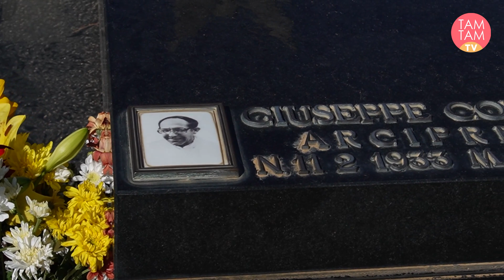2 Novembre e il ricordo dei cari defunti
Floridia, come è stato preparato il cimitero per la ricorrenza del 2 novembre, dedicata al ricordo dei cari defunti.